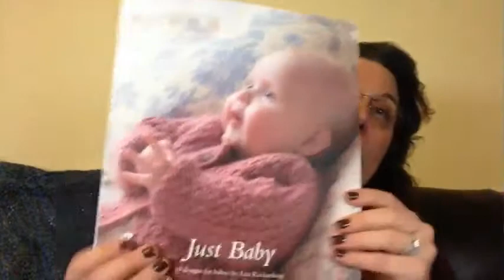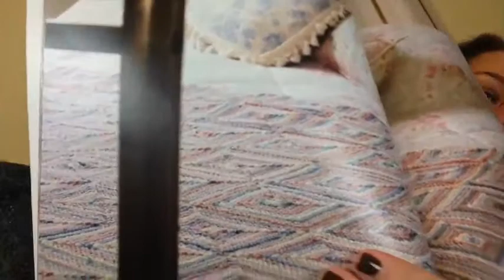Episode 16 WIPing It Up